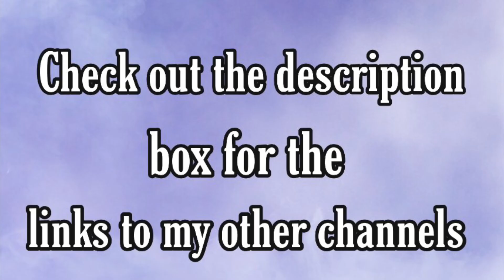Here Comes Santa Claus Right Down Santa Claus Lane Tiktok Dance Challenge 🎅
Description: Hey guys, welcome to compilation tiktok! I’ll be posting at least four times a week.